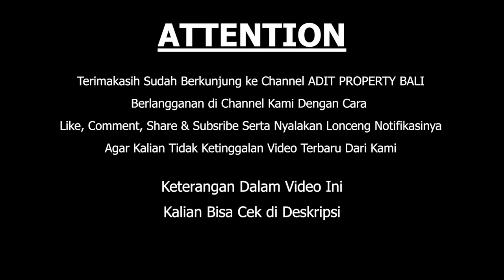Villa Petitenget Kerobokan - Badung | Bali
Dijual Villa Petitenget Kerobokan Badung-Bali
Lingkungan Villa
Jalan kaki ke Cafe & Restaurant
Dekat Canggu & Umalas
20 Menit Ke Bandara ngurah rai
Lantai 2
5 Kamar tidur
4 Kamar mandi
Ruang tamu
Ruang makan
Dapur
Furnised
Kolam renang
Listrik 7700w
Shm
Imb
Carport
Akses jalan lebar 6 meter paving
300